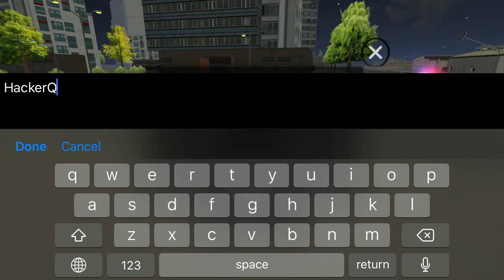1 Hour Robber Gameplay.